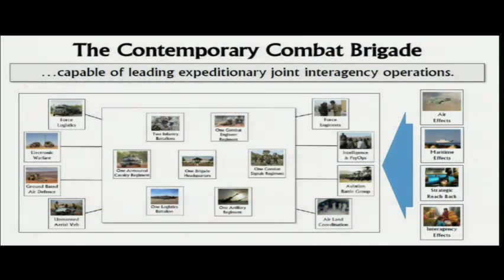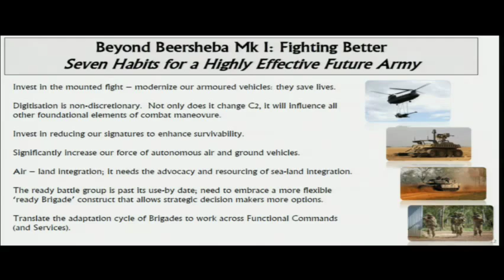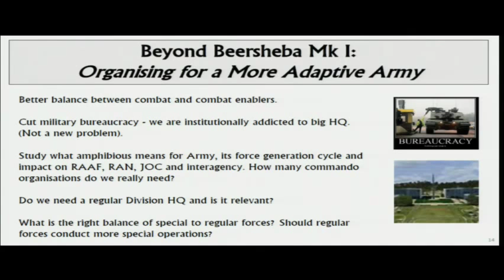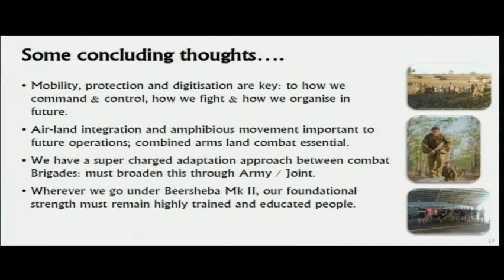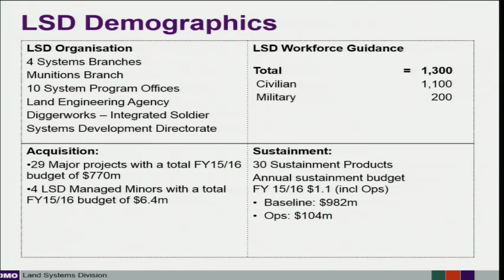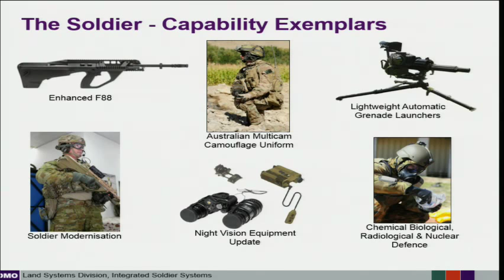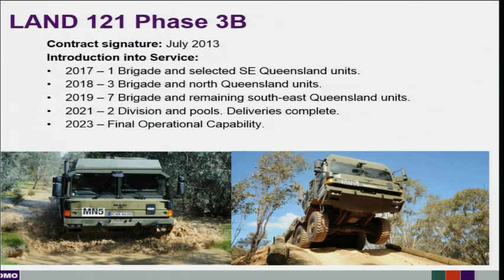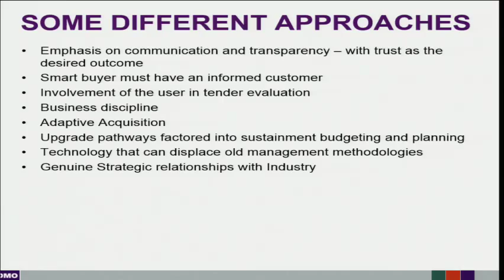FutureForce2015 - Session 5: Force generation & sustaining the force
Army's Future Force Structure Options Conference 2015

"Setting the scene - the future of combat manoeuvre - the Brigade Commander's view"
BRIG Mick Ryan - Commander 1st Brigade
BRIG Gavan Reynolds - Commander 6th Brigade

"DMO initiatives to date"
MAJGEN Paul McLachlan - Head of Land Systems, DMO

"Land 400 - project intent"
BRIG Ben James - Director General, Land 400

"Technology support to new force structure options: the industry implications"
Kevin Wall - WP Armaments and Protected Vechicles, Thales